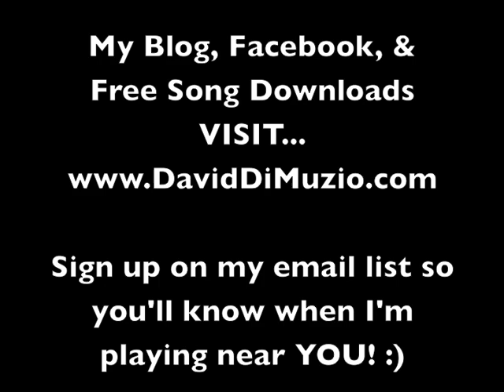Para Hindi Ka Mawala - Rico Blanco cover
LYRICS BELOW: Acoustic cover of "Para Hindi Ka Mawala" from the Rico Blanco solo album "Your Universe".

Lately parang absent sa iyong matang kislap
Na dati'y automatic kapag ako'y nakikita
Maybe wala ka lang sa mood o di' kaya
Pagod kaya hindi ko na bini- bring up sa 'yo

Kapag ako ay nangulit
Baka ka lang ma-irita
Pag nagmakaawa baka ka masuka

Ano bang dapat kong gawin
Para hindi ka mawala sa akin

Sometimes, medyo nakakinis nga 'ko
Alam ko yan, nagsisikap nga akong magbago
Dahil mahal na mahal na mahl kita
I always pray to god to keep you near
And never ever disappear.

Pag diniscuss ko pa
Ma wi-weird-an ka lang
Pag nag emote ako
Lalo kang tatabang.